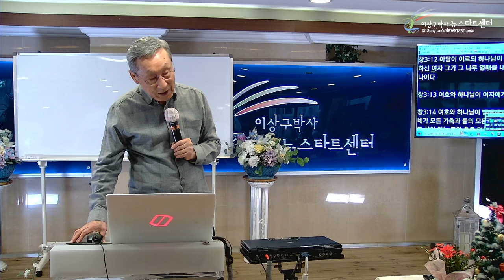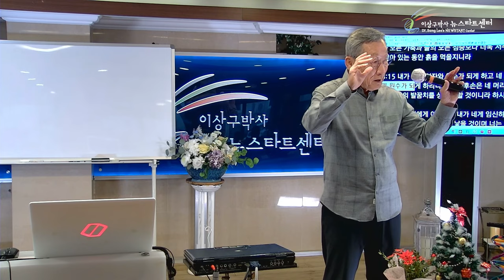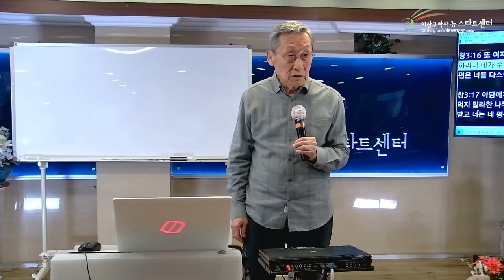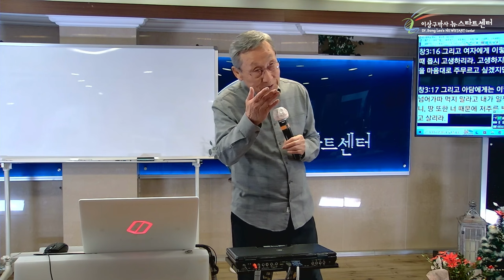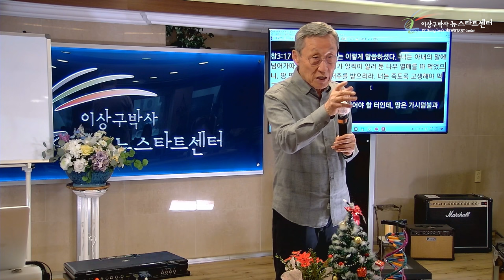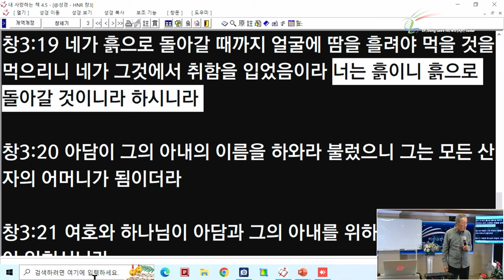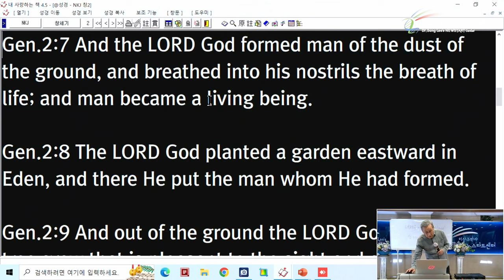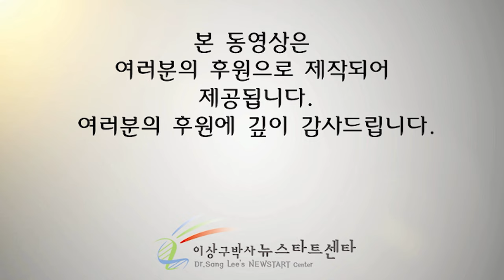[뉴스타트 성경강의 12강] 선악과를 먹었다고 하나님이 벌을 주신다고?